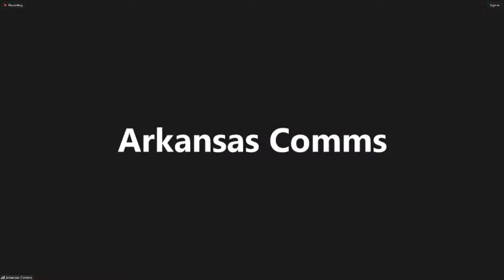Press Conference: Head Coach Eric Musselman Tennessee Postgame | RAZORBACK BASKETBALL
Head Coach Eric Musselman speaks to the media following the game versus Tennessee.